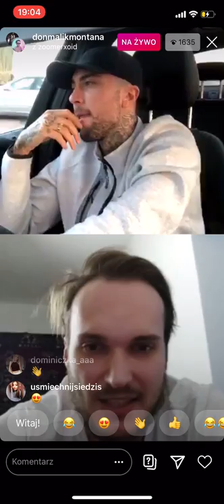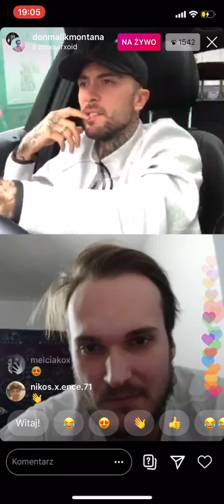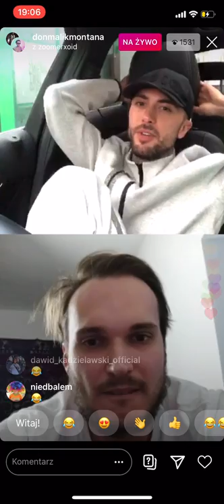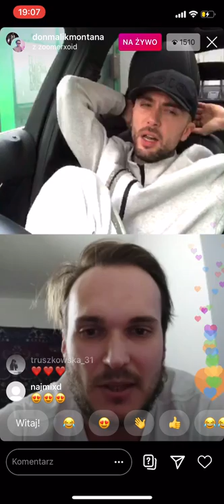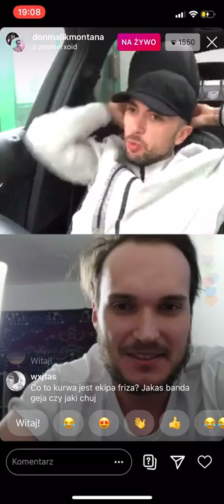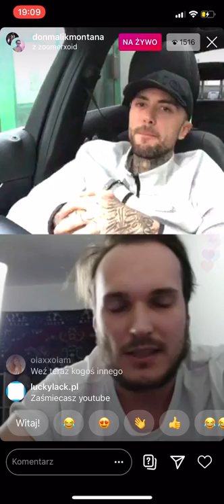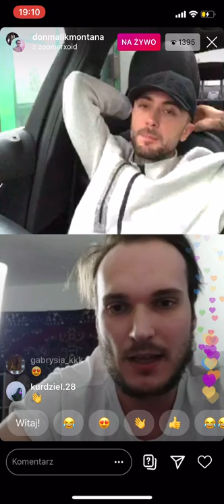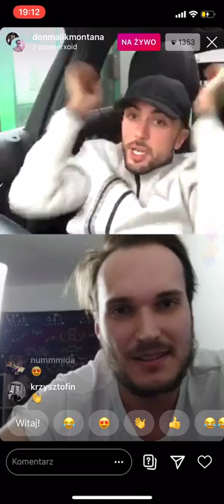Malik Montana rozmawia z zoomerem o płycie , YouTube ,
Elo gm2l cały czas